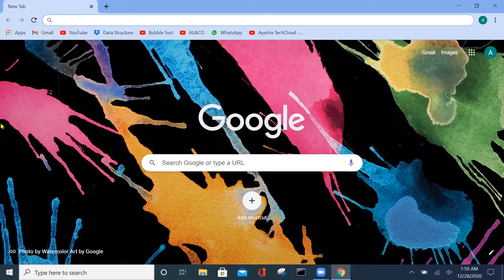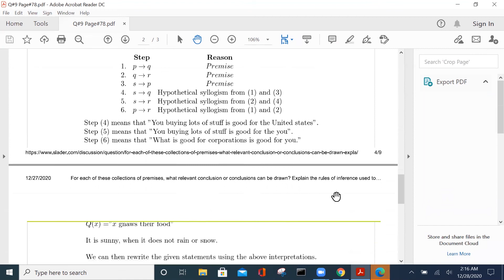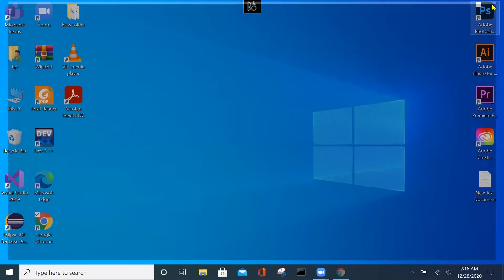How to download and install Adobe Acrobat Reader DC for all Versions.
How to download and install Adobe Acrobat Reader DC for all Windows.